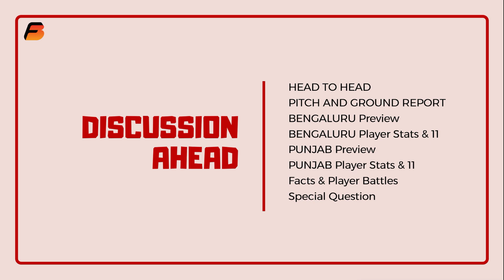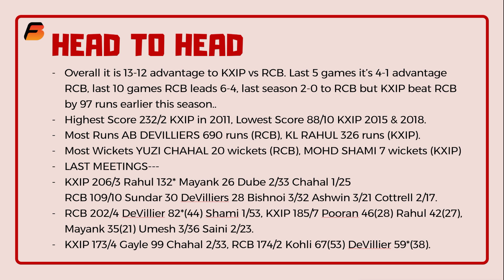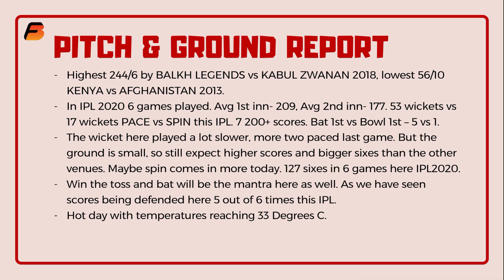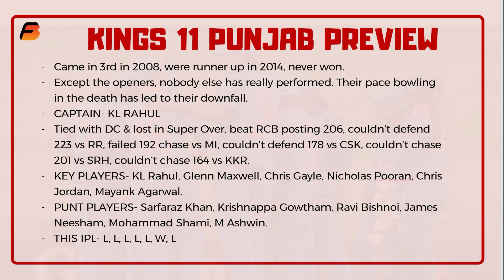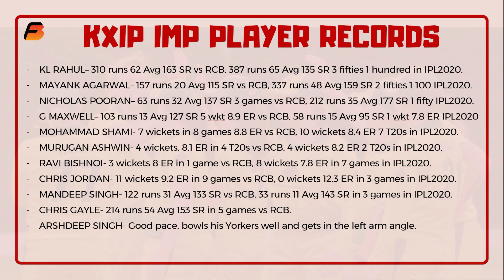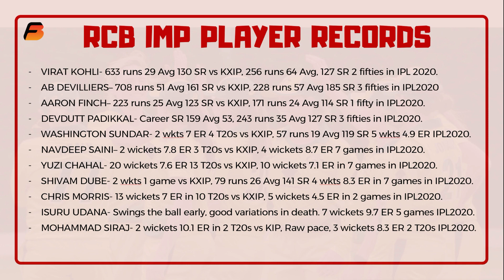IPL 2020- RCB vs KXIP- BEST Fantasy Preview, Fantasy Teams, Predictions - Bengaluru Punjab - GAME 31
Will Bengaluru stamp their authority once again?
PLEASE DOWNLOAD FANBLAZE APP From Google PlayStore for all CPL 2020 content!